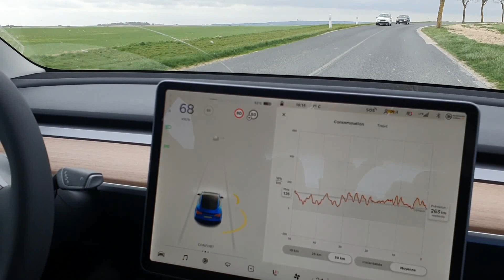J'ai revendu ma Tesla Model 3 plus cher que son prix d'achat !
En France, la Tesla Model 3 est vendue à un prix moins élevés que dans d'autres pays comme le Danemark et la Belgique.
Le bonus écologique (compensé par la TVA dont qui ne coûte rien à l'état) permet ainsi de revendre son véhicule et de racheter une voiture neuve en étant quasiment à l'équilibre.